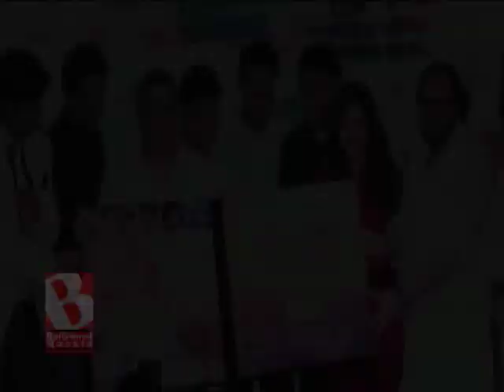Subhash Ghai will embrace mind blowing 3D sound technology in Kaanchi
Filmmaker Subhash Ghai has used revolutionary Auro 11.1 3D sound for his forthcoming directorial venture Kaanchi. He says he is just blown away with the new sound technology of Auro 3D 11.1, which has sound waves coming from all directions. He can't think of releasing Kaanchi without this magnum sound technology in theatres. He believes it suits the canvas of locales in the first half and complexities of sound in the second half in the film and that the technology will enhance the overall effect.